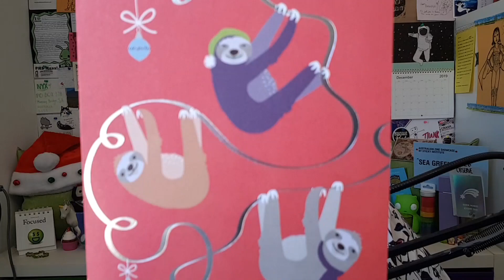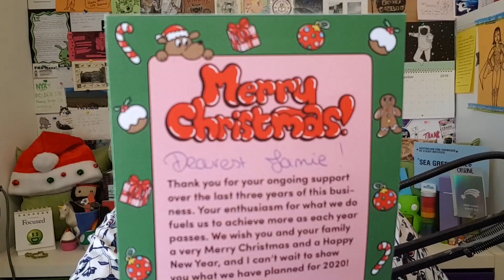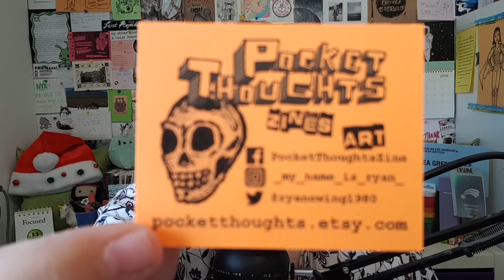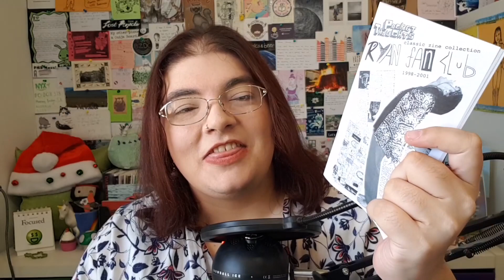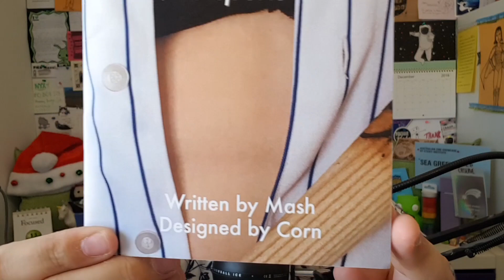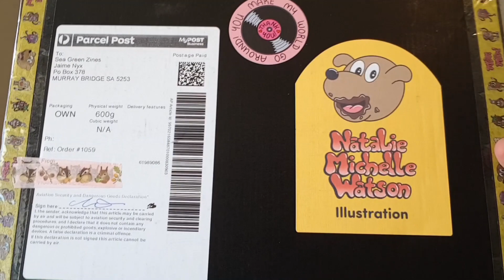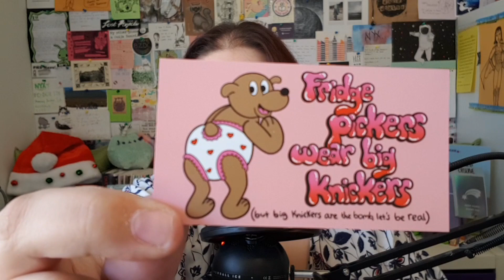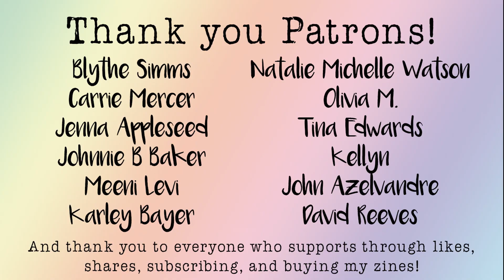Happy Mail Monday – Christmas/Eve Edition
Warmest greetings and welcome to another happy mail video! This is sort of the Christmas Eve edition, but YouTube’s new upload platform makes uploading slower than ever…

That being said, it’s here! Today’s happy mail is a fabulous combination of holiday greetings, zine goodness, and an amazing custom piece by an amazing artist.

*Mash & Corn – Snake Bite Press

Jaime Nyx
Australia